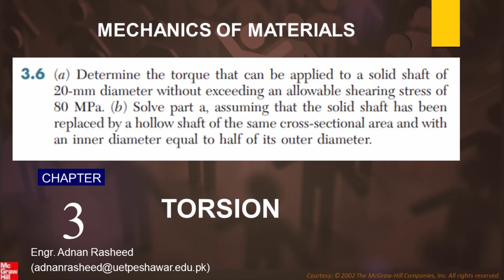Mech of Materials# |ProblemSolutionMOM​ | Problem 3.6 |Torsion| Engr. Adnan Rasheed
Mechanics of Materials problem solution by Beer & Johnston |
MOM | Chapter 3 | P 3.6 Solution |Torsion | Engr. Adnan Rasheed
Chapter 3:   Torsion
Problems Solution
Problem 3.6
(a) Determine the torque that can be applied to a solid shaft of
20-mm diameter without exceeding an allowable shearing stress of
80 MPa. (b) Solve part a, assuming that the solid shaft has been
replaced by a hollow shaft of the same cross-sectional area and with
an inner diameter equal to half of its outer diameter.
Torsion